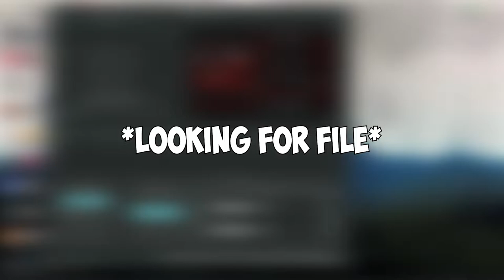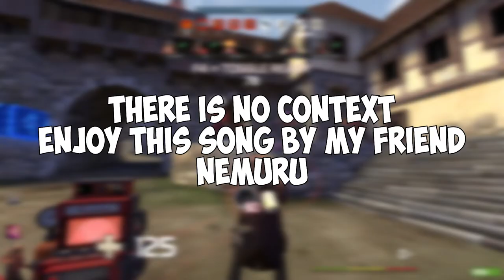MvM but I think I played with god [TF2]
Just chillin playing TF2 and had a blast with these randoms